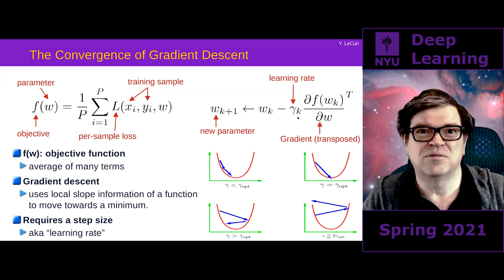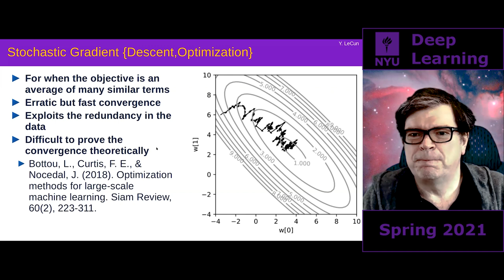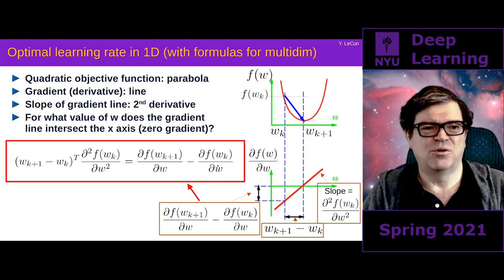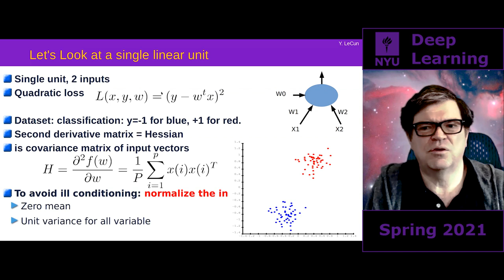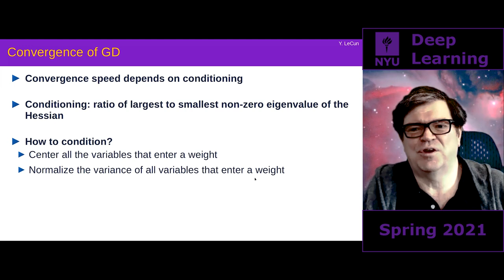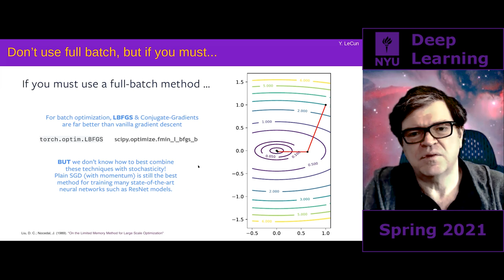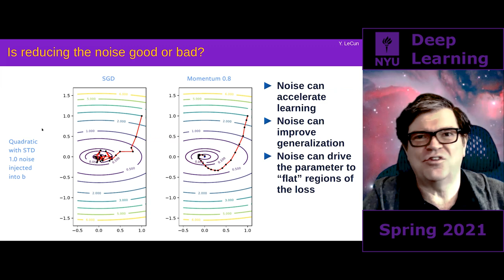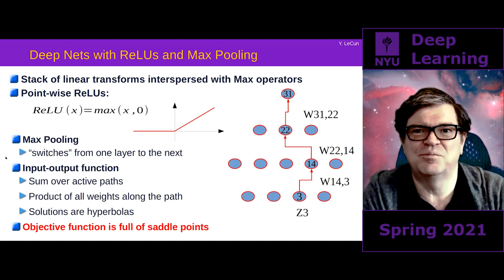13L – Optimisation for Deep Learning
Speaker: Yann LeCun

Chapters
00:00:00 – Welcome to class